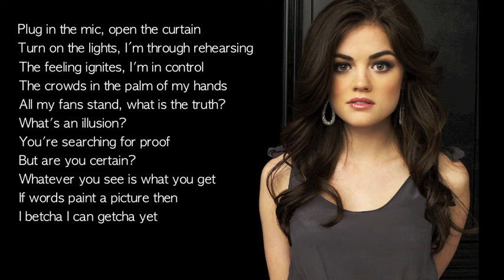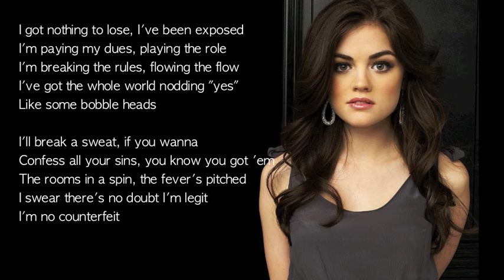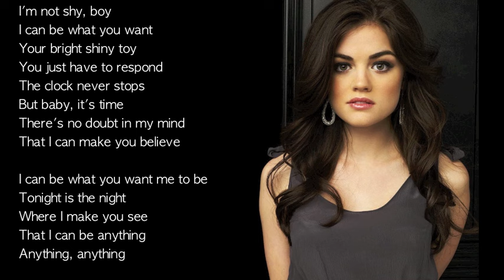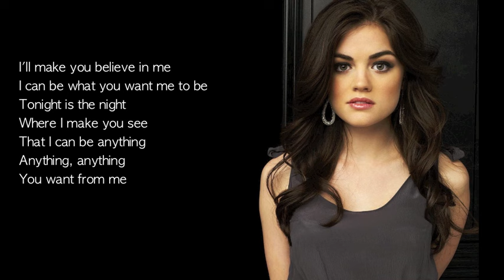Lucy hale - Make You Believe (HQ)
I hope u like it ;) Please make a comment. THX !